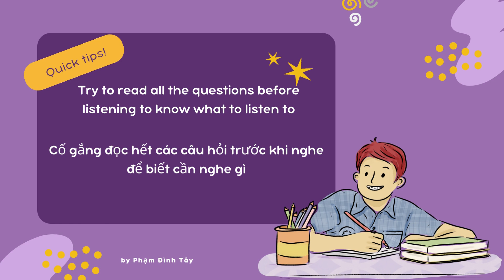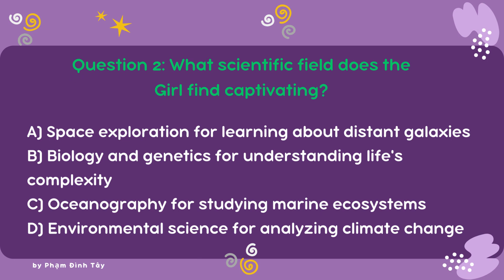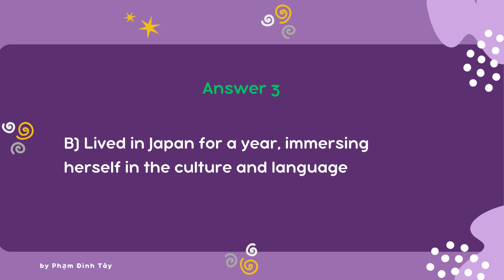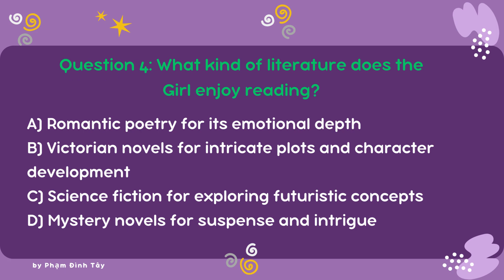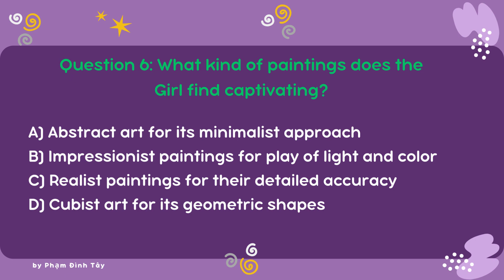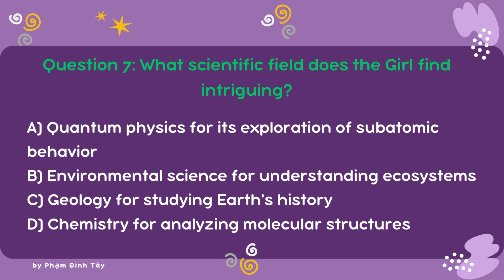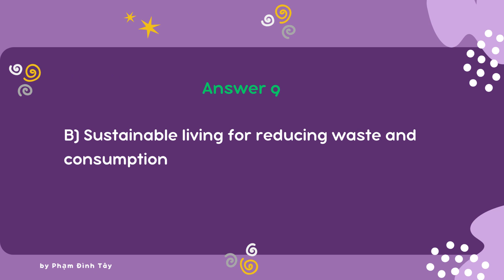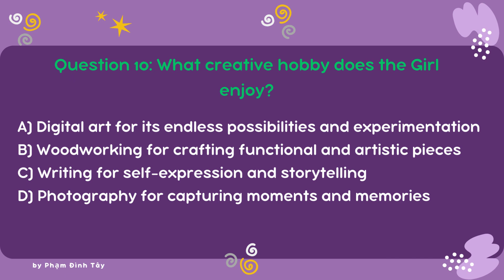Multiple Choice 5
This is a series of listening practice videos which is created in order to help English learners who are struggling with Listening skills.